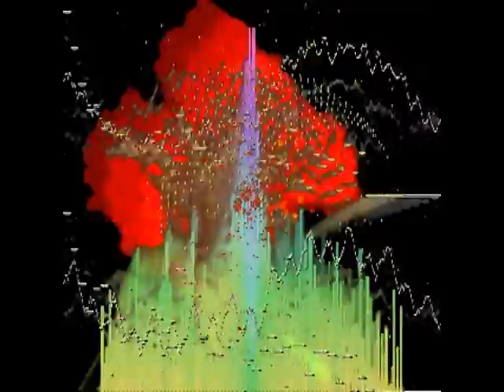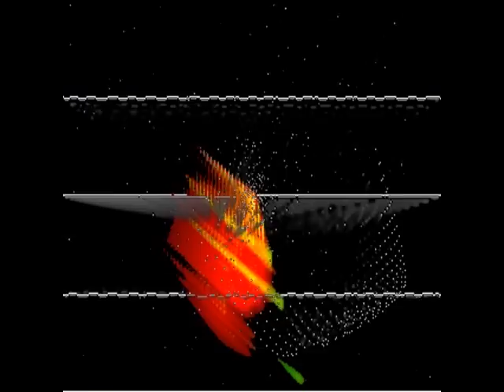NewlApó (nyúlapó)™ - Newlott / Newlott & Andreas® M. Backstage Music™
Newlott™ Production ® HD. is a trademark of Newlott & Andreas.
✔ Newlott & Andreas Official ©
ORIGINAL PAGE ®